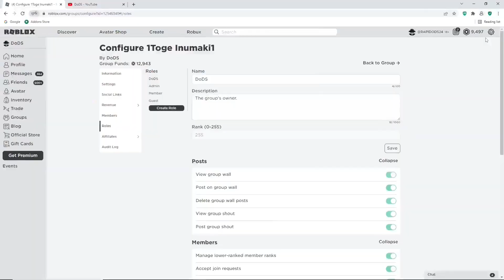ONE FRUIT SIMULATOR ALL *NEW* CODES FOR OCTOBER 2024! - ONE FRUIT SIMULATOR *SECRET* CODES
Tittle : ALL *NEW* ONE FRUIT SIMULATOR CODES FOR OCTOBER 2024! - ONE FRUIT SIMULATOR *SECRET* CODES